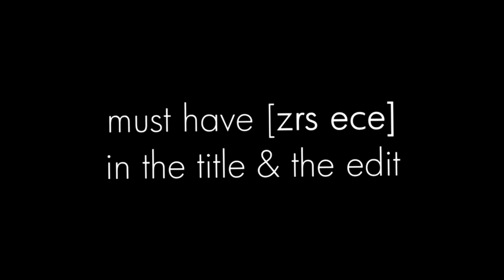zrs ~ editing contest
have fun with it, tweet your responses to @zrs_DN and link your friends c:
Deadline: June 14th [will be honorable mentions dont be afraid to submit]

Prizes -
1st - $ .05
2nd - gets to leave tsuki and jade
3rd - gets to quit